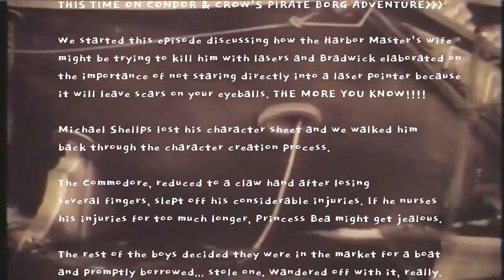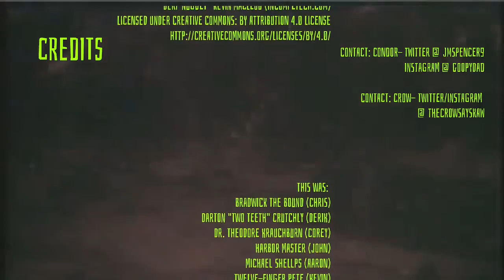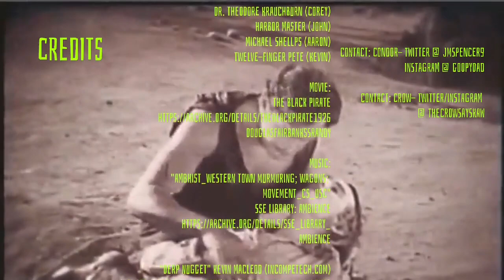Episode 6: That One Time We Stole A Ship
THIS TIME ON CONDOR & CROW'S PIRATE BORG ADVENTURE

We started this episode discussing how the Harbor Master's wife might be trying to kill him with lasers and Bradwick elaborated on the importance of not staring directly into a laser pointer because it will leave scars on your eyeballs. THE MORE YOU KNOW!

Michael Shellps lost his character sheet and we walked him back through the character creation process.

The Commodore, reduced to a claw hand after losing several fingers, slept off his considerable injuries. If he nurses his injuries for too much longer, Princess Bea might get jealous.

The rest of the boys decided they were in the market for a boat and promptly borrowed... stole one. Wandered off with it, really.

Twelve-finger Pete grows a new arm and, unrelated, eats a bucket of chum.

Darton goes fishing and is promptly mauled by a barracuda before Dr. Theodore and Twelve-finger Pete succeed in shanking the beast.

Dr. Theodore tries out his new butcher skills (or lack there of) to attach a fancy new fish head to Princess Bea.

Bradwick causes Bepo's mom to have a heart attack but that's okay...
Michael Shellps brings her back to life. Half-life. You can hardly notice.

All this and more... tune in this week and find out for yourself! Yaaarrr!

THIS WAS:
Bradwick the Bound (Chris)
Darton "Two Teeth" Crutchly (Derik)
Dr. Theodore Krauchburn (Corey)
Dungeon Master (John)
Michael Shellps (Aaron)
Stanley "The Commodore" Teach (Evan)
Twelve-finger Pete (Kevin)

Movie:
The Black Pirate